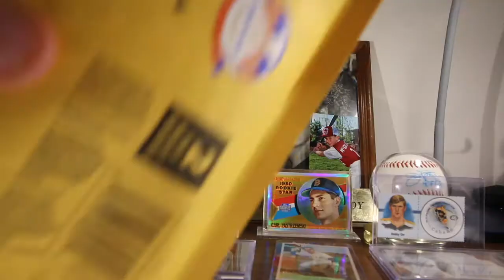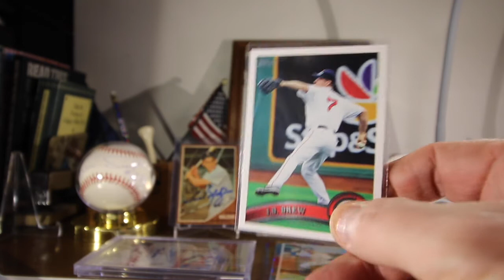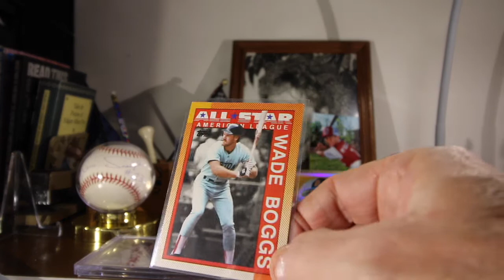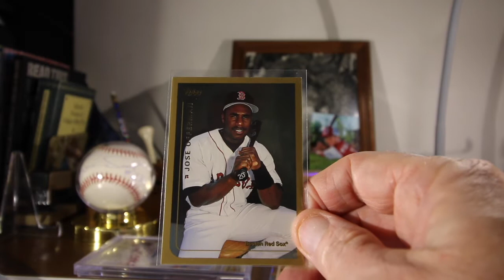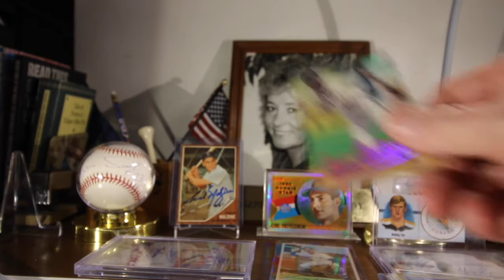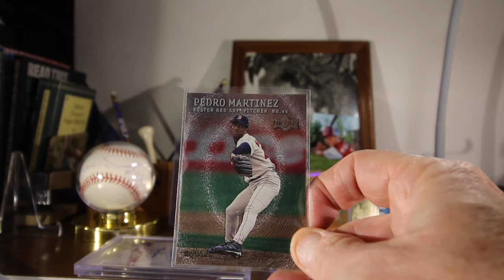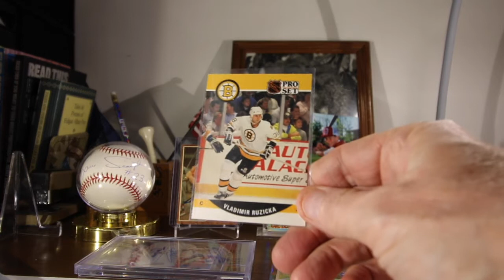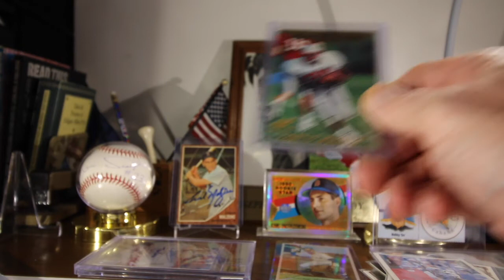Ed Weskergriff Care Package -Thank You!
Care package from Ed Weskergriff Check out his channel.

Jay McGillicuddy
Berkshire Hathaway Verani Realty